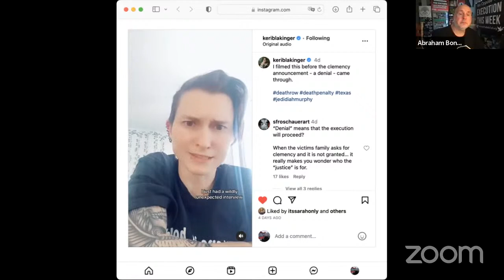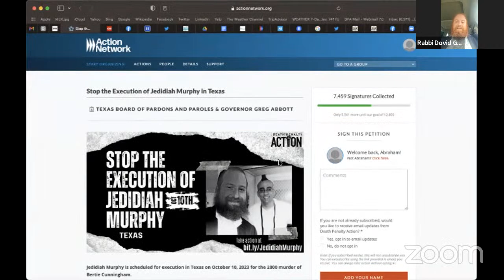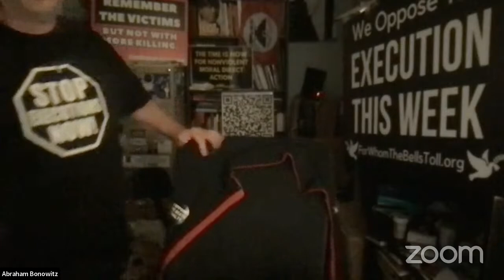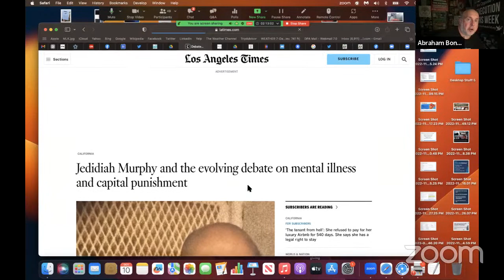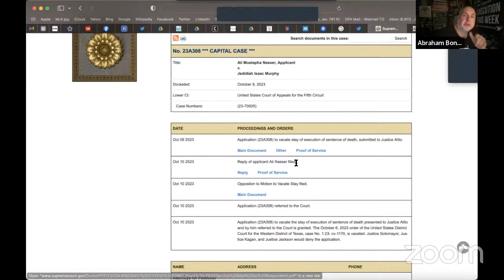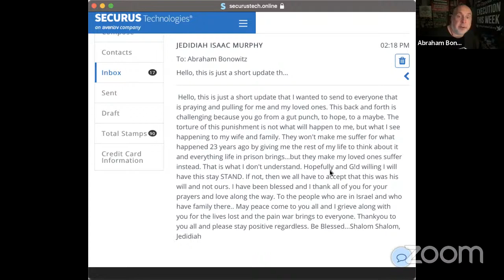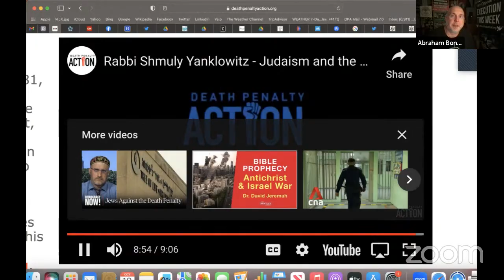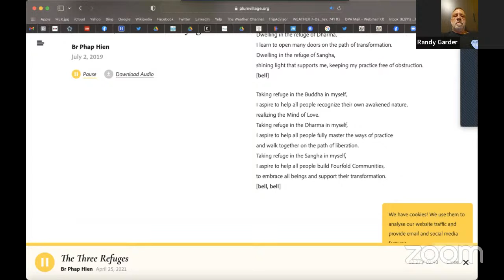Execution Vigil for Jedidiah Murphy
Texas has scheduled JedidiahMurphy's' execution for October 10, 2023, for the murder of Bertie Cunningham in the year 2000. October 10, 2023 is also the 21st World Day Against the Death Penalty.

Join Death Penalty Action and L'Chaim! Jews Against the Death Penalty for a live, informative and prayerful on-line vigil beginning at 5pm CT. We'll check in with live on-the-ground vigils, and we'll continue until the execution is either stayed or completed. Register here to be a part of the live audience, or watch on the Death Penalty Action Facebook Page.

[In the event of a solid STAY this event will be postponed until further notice.]